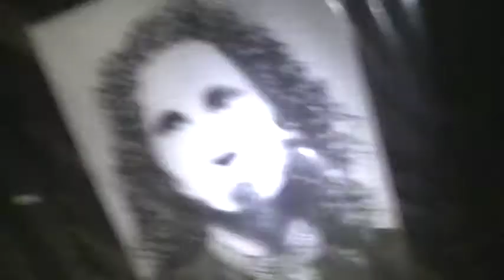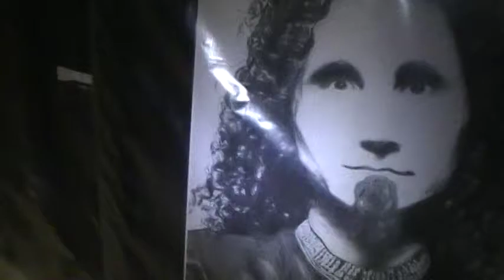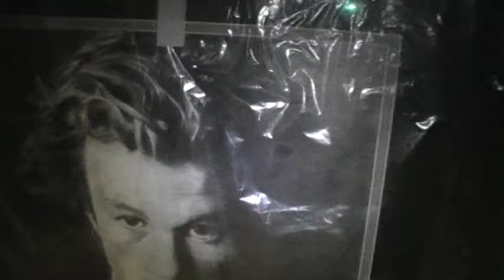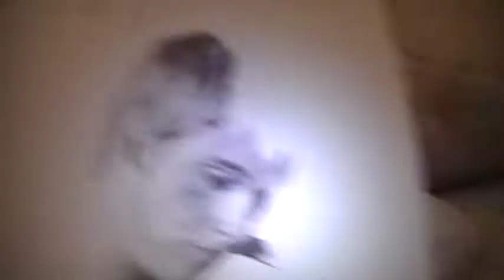My artwork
Faisal was bugging me to make this so I finally did [=